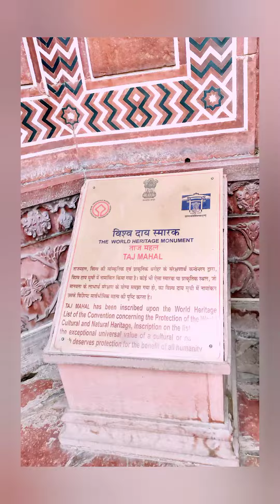TAJ MAHAL VLOG | VLOG 1|PARVEEN KUMAR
THIS IS MY FIRST SHORT VLOG , SO I NEED YOUR LOVE AND SUPPORT.

DHNYWAD 🙏🙏🙏🙏

Taj Mahal
Beauty
fort
agra
uttar pradesh
agra fort
agra cantt
viral
photography
videography
archeological site
archeology
Parveen Kumar